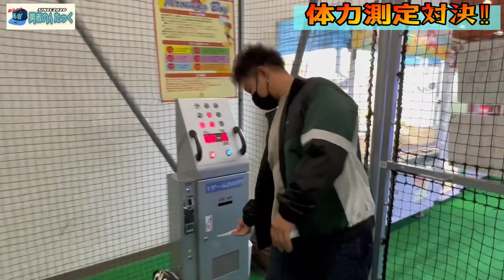【運動測定】のんたっくvsサトシムはどっちが運動音痴なの？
勇者のんたっく【Instagram】

teamのんたっくドローン操縦士【Instagram】
Kumamoto Film